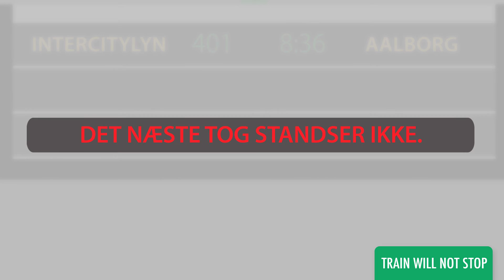Danish Reading Practice for Absolute Beginners - A Danish Notice at the Station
Finally Get Fluent in Danish with PERSONALIZED Lessons.

In this lesson, we'll show you how to read a notice at the station.